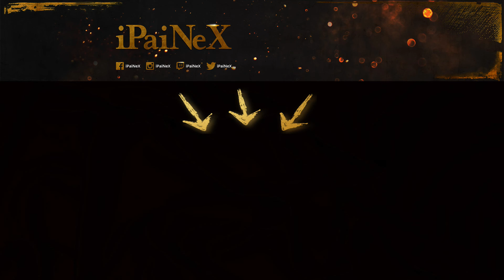Live Lets Play Mass Effect Andromeda #021 Wer sind die alle? [Stream Mitschnitt]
Heute seht ihr Lets Play Mass Effect Andromeda, das Video stammt aus meinem Twitch Stream! Hoffe es gefällt euch!

Mein Gaming Notebook:
  43,9 cm (17,3 Zoll)
  Intel Core-i7 4720HQ 2,6GHz
  16GB RAM
  1TB HDD + 512GB SSD
  Windows 8.1